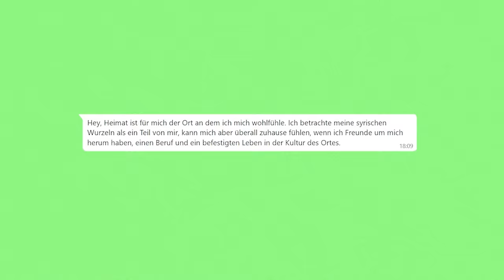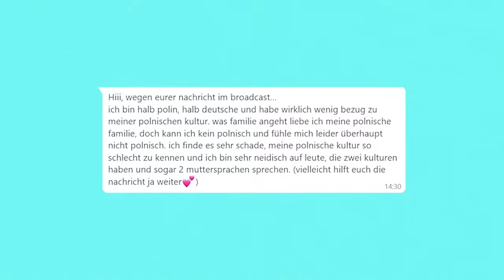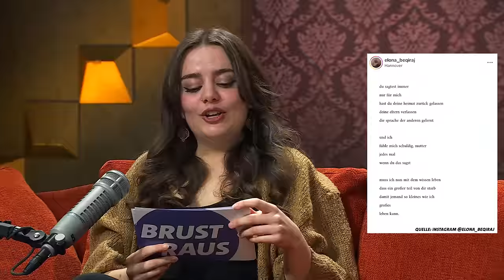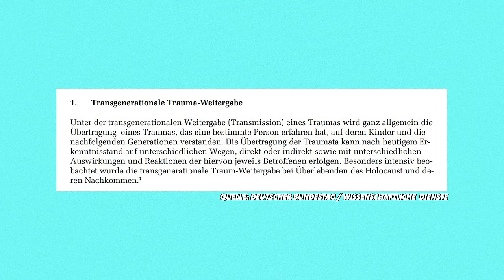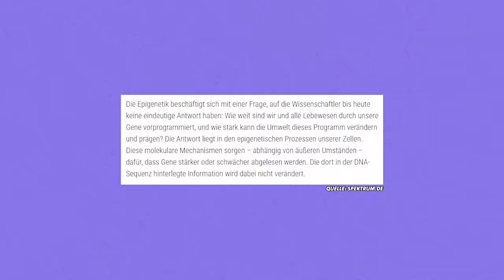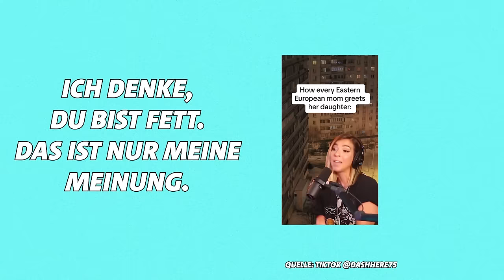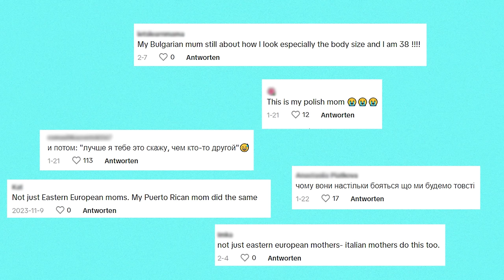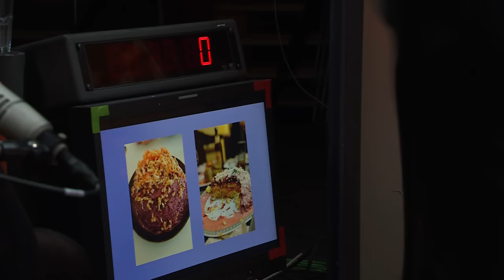Aufwachsen mit Migra-Hintergrund - Unsere Identität & Struggles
Wie ist es, zwischen zwei Kulturen aufzuwachsen? In unserer zweiten lassraus-Folge sprechen Walerija, Aurora & El über ihre Erfahrungen und persönlichen Struggles, die sie durch das Aufwachsen mit zwei Kulturen erlebt haben. Wie findet man in jungen Jahren zu seiner eigenen Identität und wie ist dieser Weg durch einen Migrationshintergrund geprägt? Wie ist es, Eltern zu haben, die aus einem Kriegsgebiet geflohen sind? Und welche Rolle spielen Schönheitsideale & Essen in einer Familie mit Migrationshintergrund? Wir wollen von Euch wissen, was für euch "Zuhause/Heimat" bedeutet, schreibt es uns in die Kommentare!
Unsere WhatsApp Nummer: 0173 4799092
Quellen, die für das Video verwendet wurden:
CREDITS:
Moderation & Redaktion: Walerija Petrova, El Leykauf, Aurora Lushtaku, Shannon Gäde
Technik: Matthias Mrohs, Moritz Graus
Kamera: Fabian Walther, Stephan Klaucke
Ton: Heiko Toman
Licht: Marcel Unsner
Schnitt: Jenny Oehling
CvD: Antje Barthold
Redaktionsleitung: Michael Bart
Videokapitel:
00:00 Identitätsfindung
18:35 Geprägt durch die Geschichte der Eltern?
37:00 Schönheitsideale & Essen